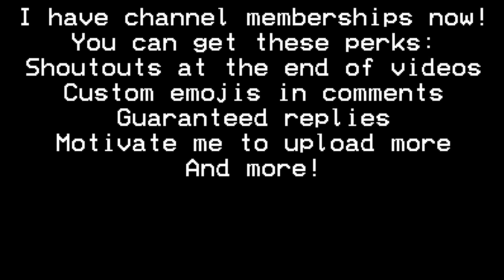Federal Signal Modulator 6048, Voice and Full Wail, Pacific County, Washington